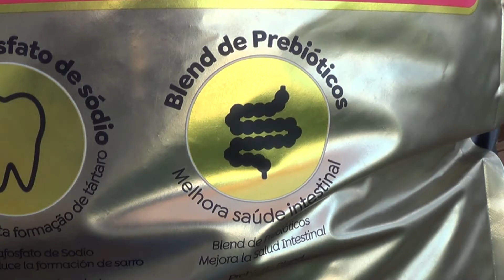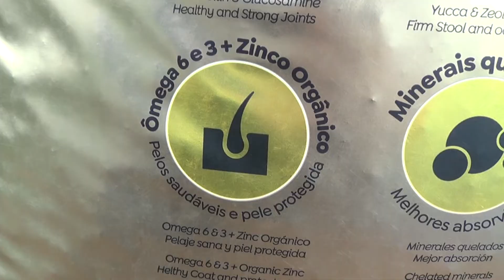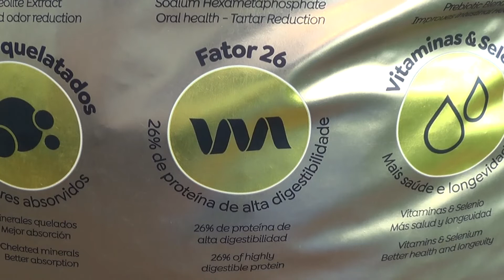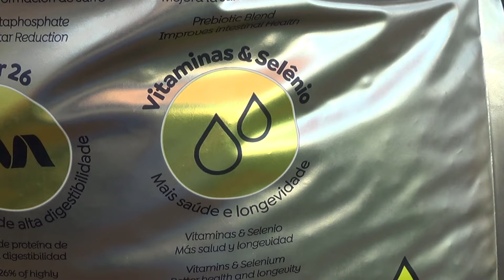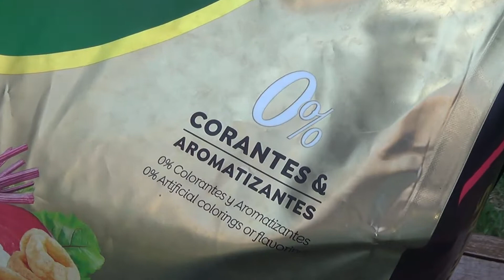Conheça mais sobre a ração Super Premium Breed Life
A ração Breed Life é a única ração Superpremium produzida no Nordeste;
Para saber mais sobre esse produto, o Petzoo entrevistou o representante da Fábrica, Diego Calazans. A Fábrica que produz a Breed Life fica em Serra Talhada, cidade do interior de Pernambuco
Essa entrevista foi ao ar no dia 15 de outubro no Programa Petzoo

Programa Petzoo vai ao ar na Band para o Rio Grande do Norte e Alagoas

AL - 07H30
RN - 08H3O

Siga @programapetzoo

Programa Petzoo, um programa para toda a família 🥰👨‍👩‍👦‍👦🐶🐱🥰🐾🐾💖